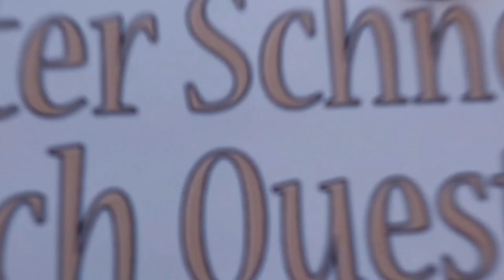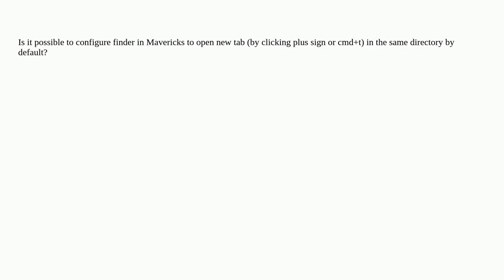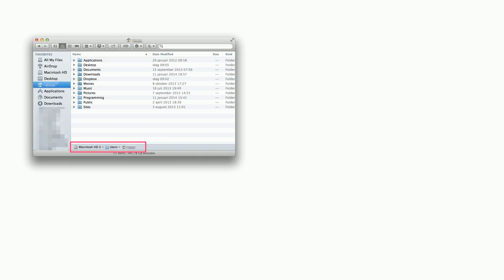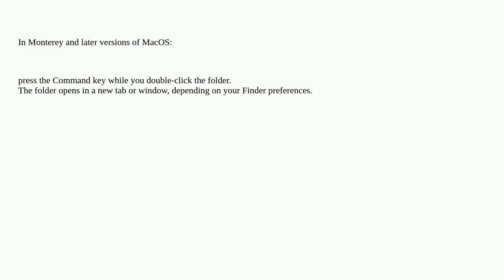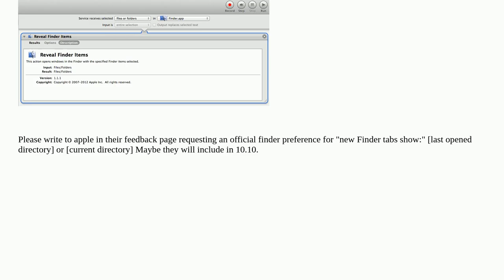Apple: Finder open new Finder tab in the same directory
Finder open new Finder tab in the same directory

A special thanks goes out to the community

  macos finder